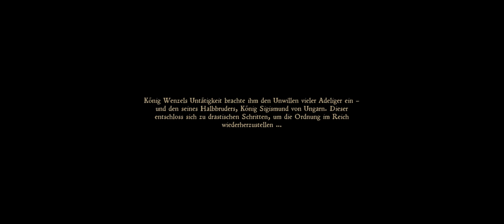Schlägerei im Mittelalter ★ KINGDOM COME: DELIVERANCE #01 ★ Let´s Play [GER | 21:9]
deutsch/german
PC
Ultra Widescreen

Genre: Action, Abenteuer, RPG
Entwickler: Warhorse Studios
Publisher: Warhorse Studios
Veröffentlichung: 13. Feb. 2018